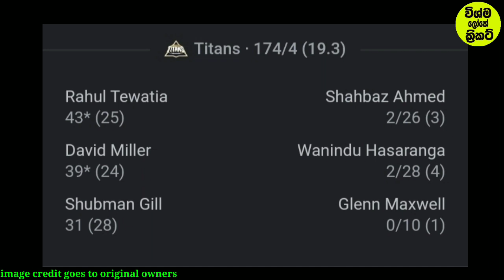RCB vs GT match no 43 full highlights|srilanka cricket|wannindu hasaranga IPL 2022